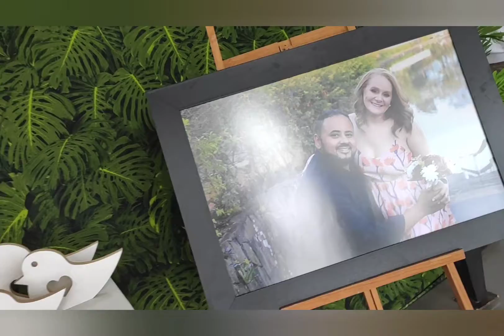DECORAÇÃO CASAMENTO MARSALA - INSPIRAÇÕES LINDAS PARA DECORAÇÃO DE CASAMENTO